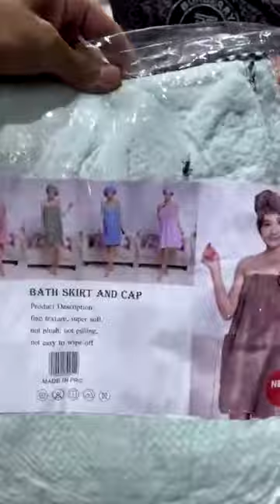وزارة العرايس سلعة وسومة أولاد يعيش جواجلة داخل سوق النور بليدة